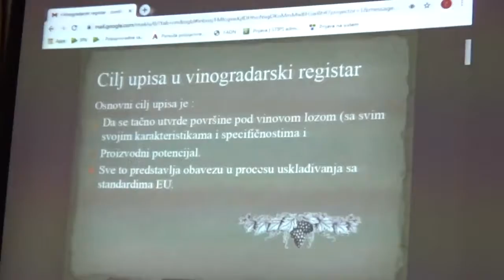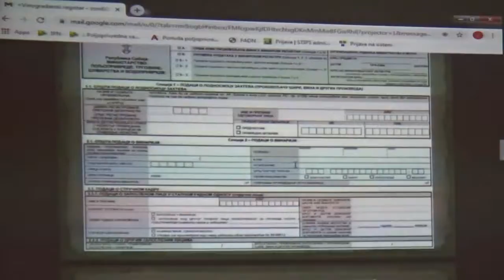Zimska škola za poljoprivrednike 2020 , 2.12.2020.